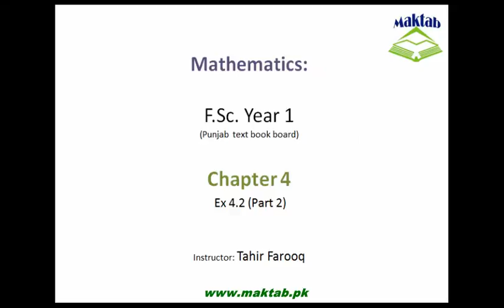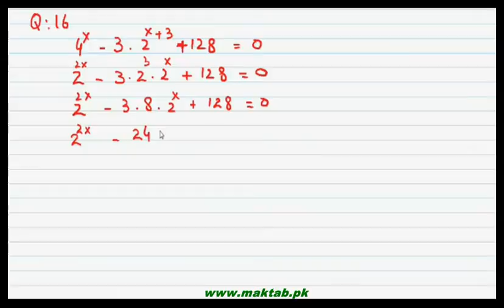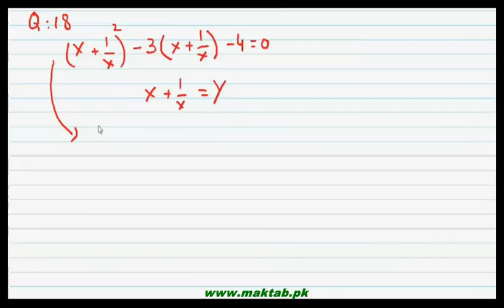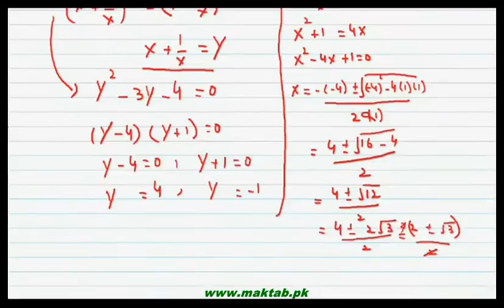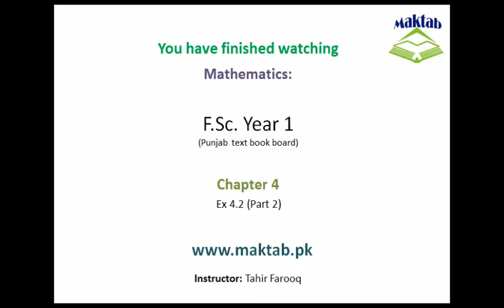FSc Math Book1, CH 4, LEC 9: Ex 4.2 (Part 2)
This video lecture from Quadratic Equations (F.Sc. first year Mathematics) covers: The solution of exercise no 4.2 (continued). The questions are solved by reducing the equations to quadratic equations. Find more e-learning material and educational video lectures in Urdu at maktab.pk. These videos are free to use for promotional and commercial purpose by keeping the credits to Maktab.